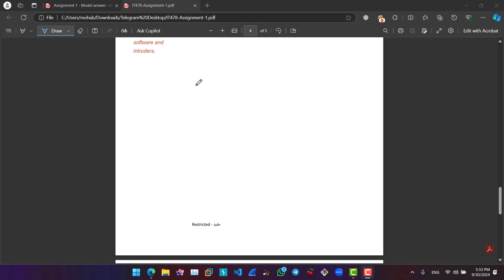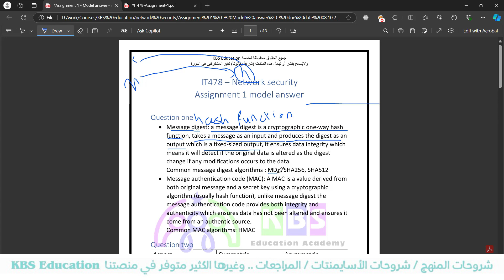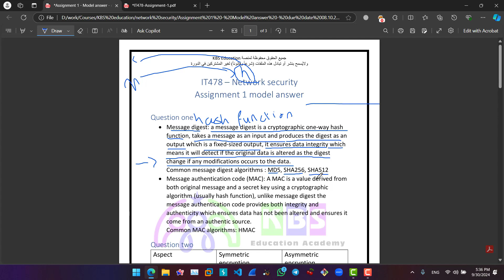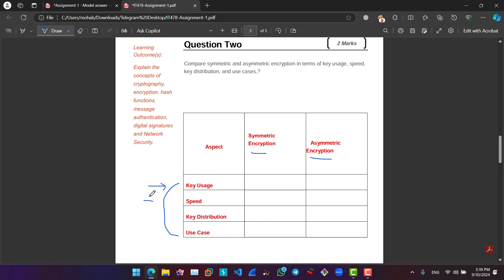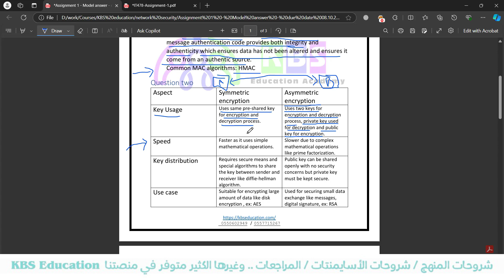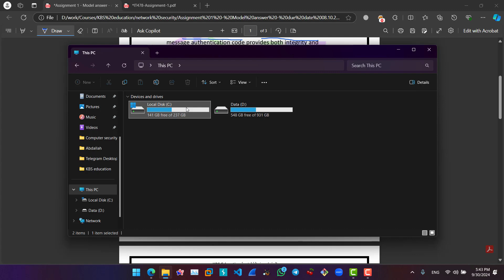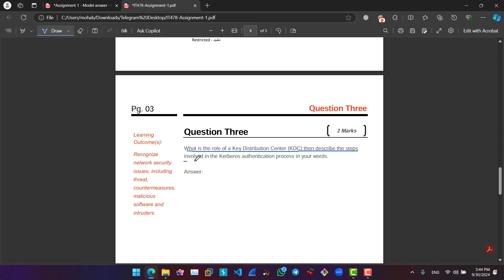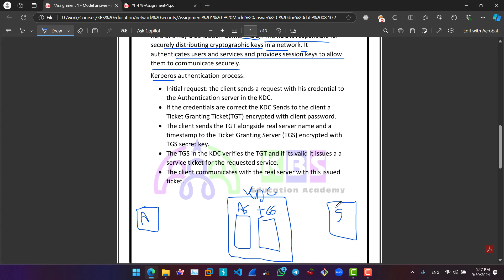Network security (IT478) | Assignment 1 "sample" due date: 8-10-2024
لطلاب كلية الحوسبة والمعلوماتية مسار الأمن السيبراني حياكم الله في شرح مادة Network Security (IT478) مع العبقري / م. مهاب مصطفى  والذي يقدمها لكم بأسلوب مبسط ممتع في دورة : " صياد الشبكات " ويشمل الاشتراك فيها التالي:
⭐ شروحات حصرية لسلايدات المادة
⭐ حل نموذجي للأسايمنتات مع الشرح
⭐مراجعات للميدتيرم والفاينال
⭐ قروب للمشتركين للاجابة على أسئلتكم واستفساراتكم